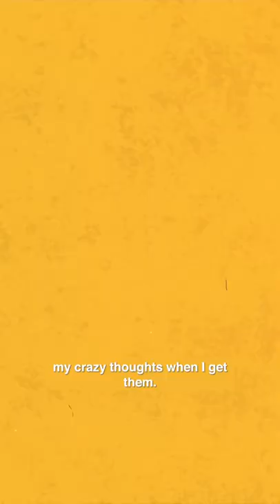Matt Corby thinks that maybe we’re all just spectacularly failing together.